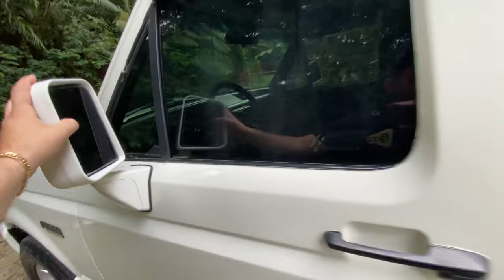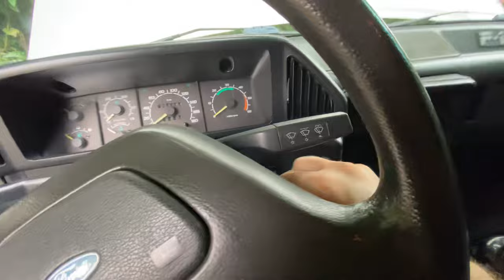À VENDA - FORD F1000 CABINE DUPLA 3 PORTAS MOTOR MAXION DIESEL MUITO COMPLETA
CONTATO DA RR MULTIMARCAS ONDE ELA ESTÁ A VENDA, FONE E WHATS: 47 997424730